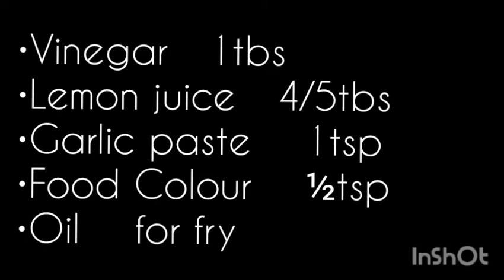Lahori Chargha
and kindly share our channel to your friends Family etc.